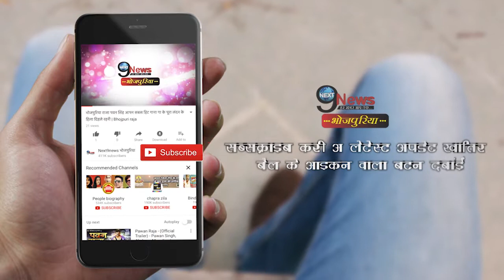लोगों के सहयोग से बन रही है ये भोजपुरी फिल्म, आप भी दें अपना योगदान... | Bhojpuri New Film